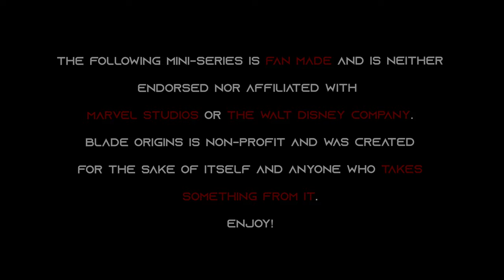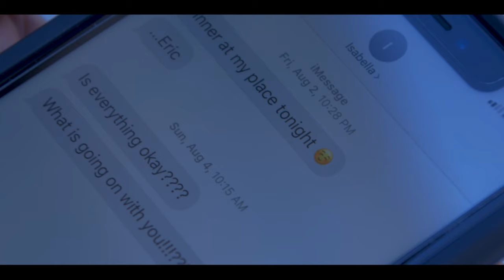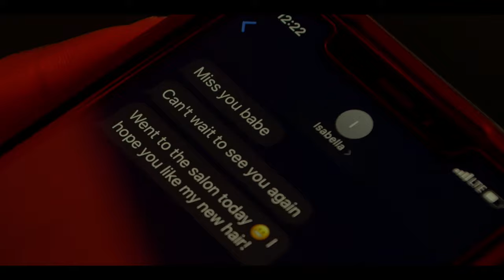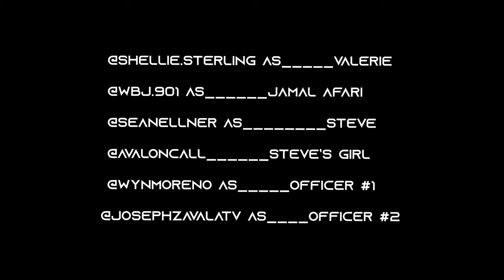Blade Origins (2021) - Fan Film (4K)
Timecodes
0:00
0:25 - Part 1
5:15 - Part 2
9:31 - Part 3
14:00 - Part 4
19:00 - Part 5
27:23 - Credits

INDIE VISION
"Blade Origins Fan Film"

FREE FILM ASSETS

Here are links to all sounds used in the project + a LUT package!